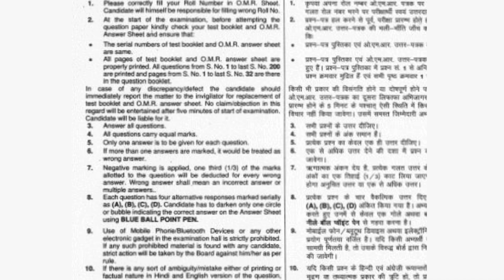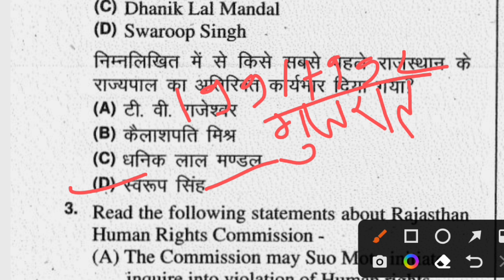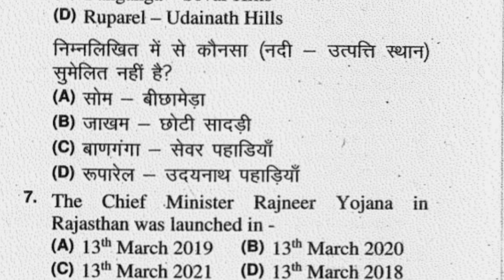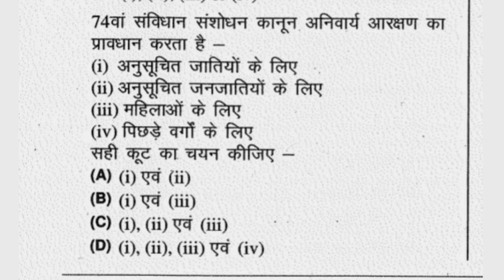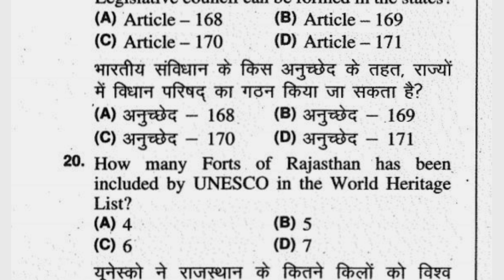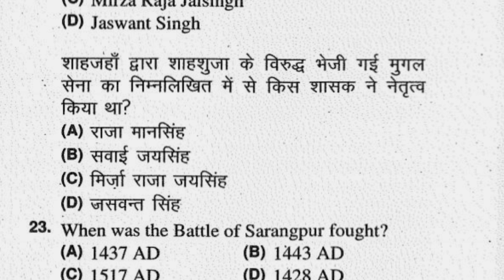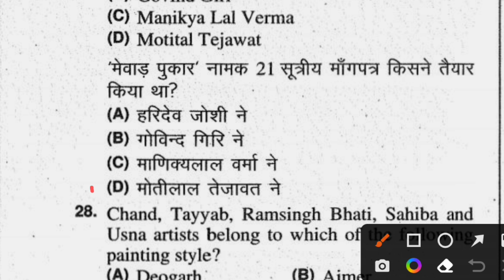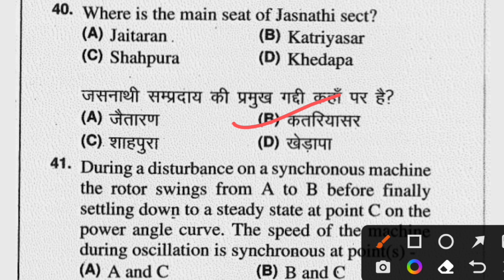#28 RSMSSB Rajasthan Gk Previous Exam Paper | Most | Reet Mains | Model paper | Dahman Gk Classes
RSMSSB Rajasthan Gk Previous Exam Paper | Vanpal | Reet Mains | Model paper | Dahman Gk Classes